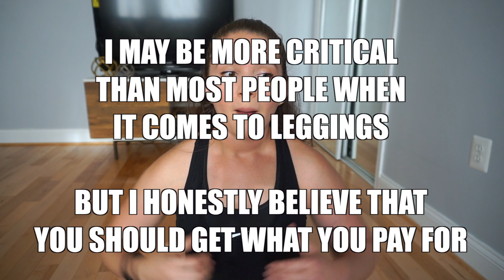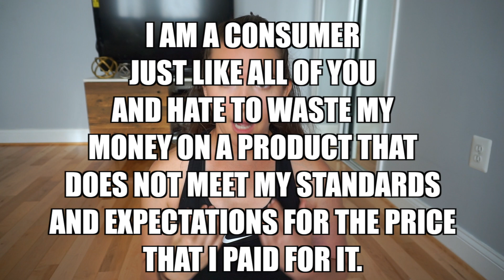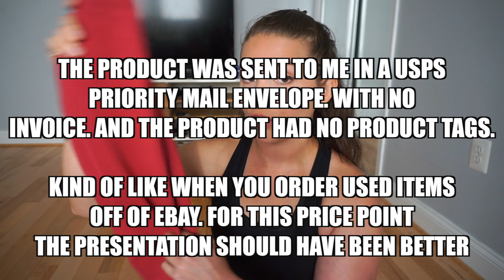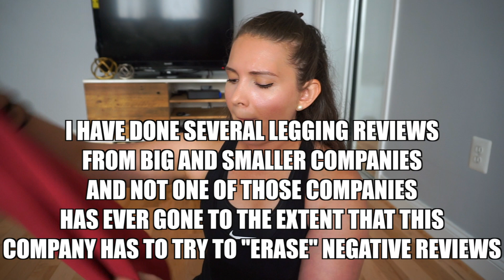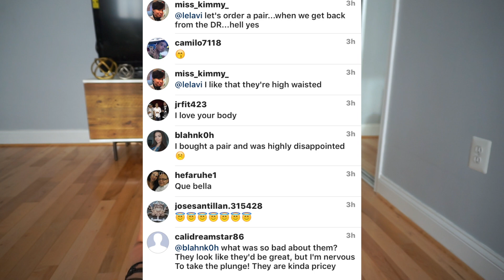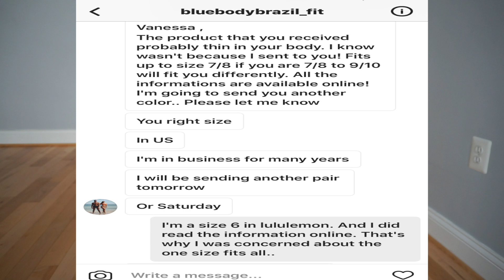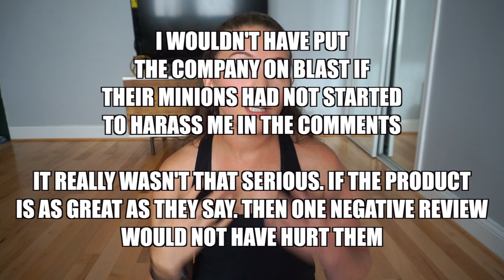Legging Review & Try On | Forever 21, BlueBodyBrazil, Baleaf & Old Navy Leggings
This is my HONEST review of the Forever 21, Old Navy, Baleaf, and Blue Body Brazil leggings. I am very picky when it comes to leggings I work out in. I probably have higher standards for leggings than most people. But these are my HONEST opinions about the products. Everyone will be different.

PRODUCT MENTIONED:
1. Forever 21 Grey Leggings
2. Forever 21 Black Leggings
3. Old Navy Leggings
4. Baleaf Black Leggings
5. Baleaf Grey Leggings
6. BlueBodyBrazil Carmine Red Thick Supplex

SEND ME LETTERS & THINGS 😛
Washington, DC
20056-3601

What I Use To Film*:
1. Vlogging Camera
2. Studio Lights
3. Bendy Camera Tripod
4. Big Camera

♡ UBER $20 FREE RIDE - 6vn5m
♡ LYFT $20 FREE RIDE - VANESSA074799
♡ Sign-Up for MagicLinks for ready-to-shop product links.

Peace & Love My Friends - Vanessa